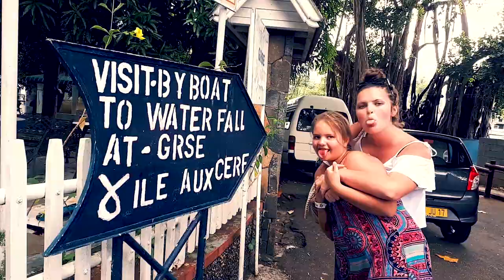Desire - Reunion & Mauritius Travel - Filmed on Samsung Galaxy A7 and GoPro Hero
MIKE MCNEILL PRESENTS - DESIRE

Traveled to Reunion Island and Mauritius via the MSC Sinfonia.
This is my video of the trip.